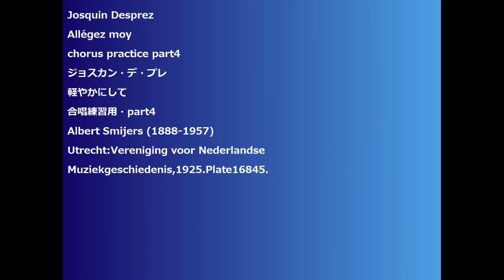Josquin Desprez Allégez moy chorus practice part4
Josquin Desprez
Allégez moy
chorus practice part4
ジョスカン・デ・プレ
軽やかにして
合唱練習用・part4
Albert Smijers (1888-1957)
Utrecht:Vereniging voor Nederlandse Muziekgeschiedenis,1925.Plate16845.